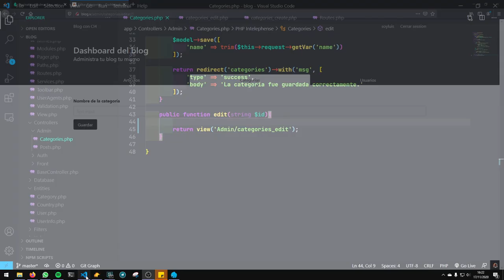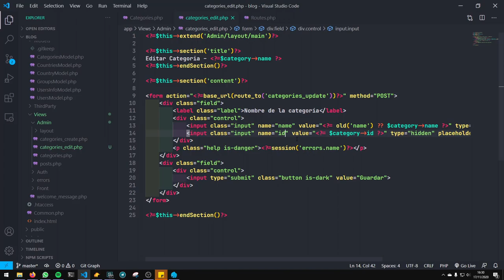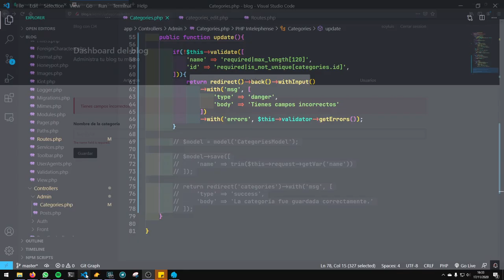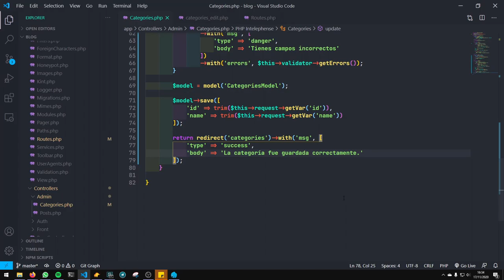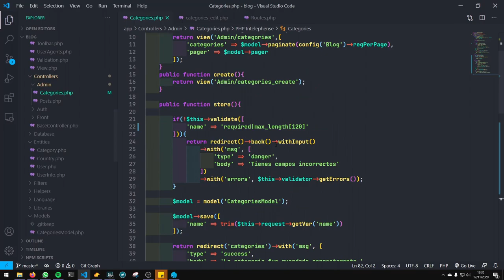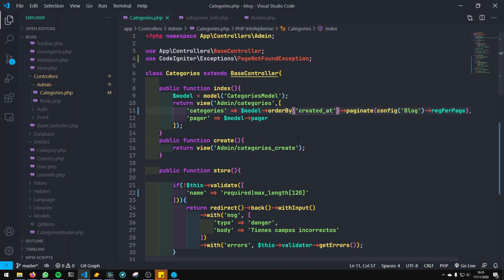33-. Editar - Modulo de categorías - Codeigniter 4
En esté video aprenderemos a editar nuestras categorías Todos los videos que subo al canal los hago de manera voluntaria sin animo de lucro con el objetivo que puedan servirte en tu vida profesional o académica. Si quieres ayudarme de manera directa te dejo el link de mi paypal donde puedes realizar una donación por el monto que tu quieras O si tu lo prefieres puedes ayudarme compartiendo, suscribiendote al canal o activando la campanita de notificaciones créeme que me ayudarías demasiado para que este conocimiento pueda llegar a mas personas.